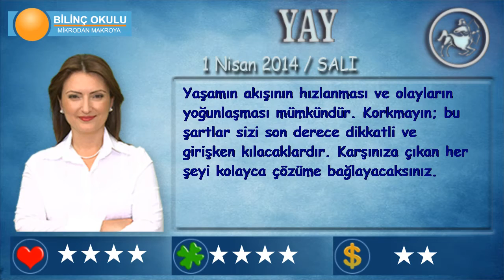YAY Burcu, GÜNLÜK Astroloji Yorumu,1 NİSAN 2014, Astrolog DEMET BALTACI Bilinç Okulu